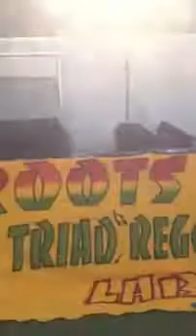Tigress Live! Triad Reggae One Love ::: August 4, 2012